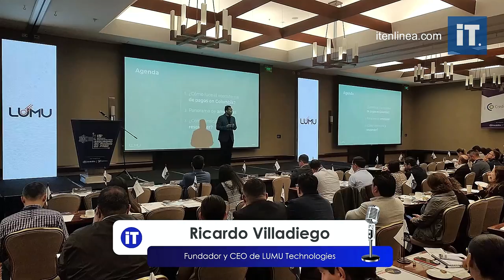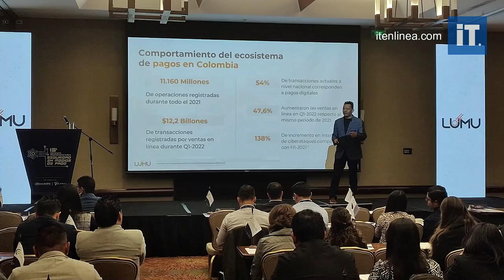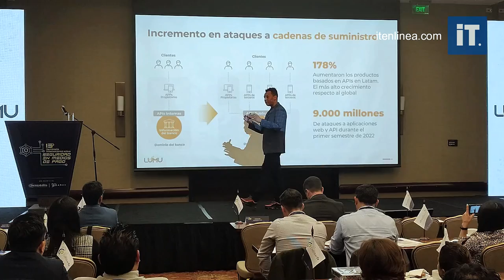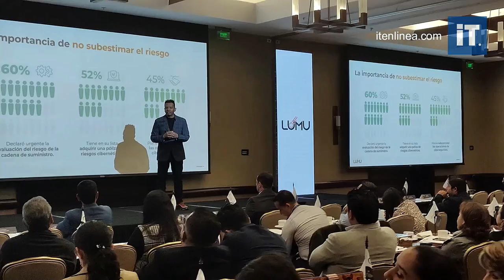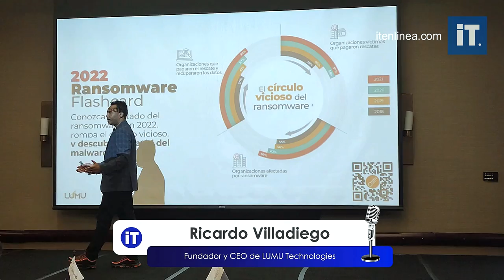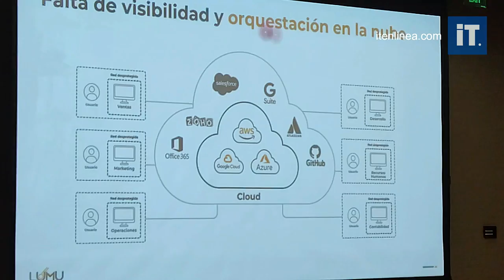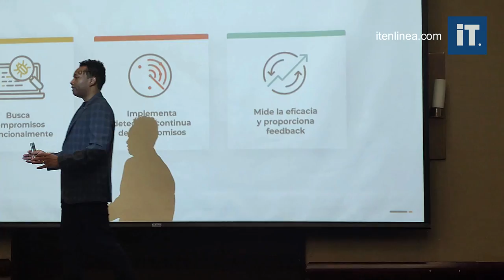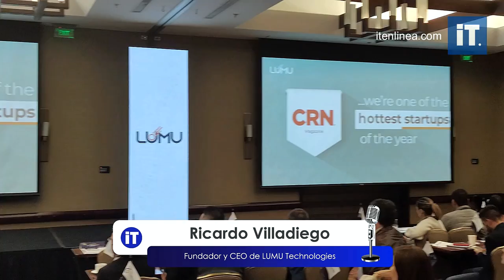Tendencias del Cibercrimen sobre los medios de pago 🚨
Durante el 13° Seminario Internacional sobre Seguridad en Medios de Pago, Ricardo Villadiego, Fundador y CEO de LUMU Technologies realizó esta ponencia en donde habló de las "Tendencias del Cibercrimen sobre los medios de pago" y de qué forma se puede estar alerta y evitar posibles ataques, reduciendo pérdidas de información y asegurando la productividad de las empresas.